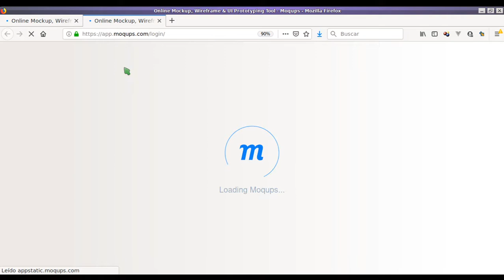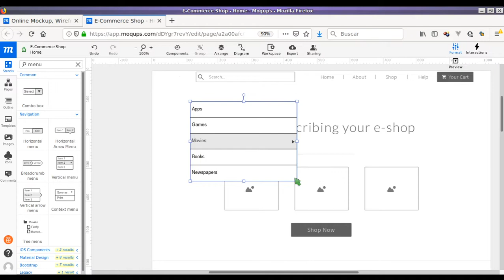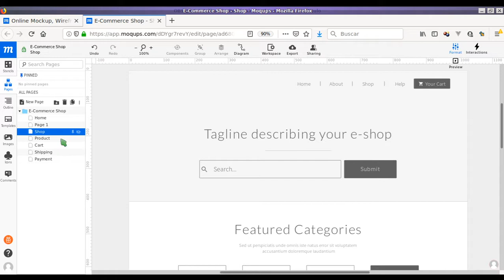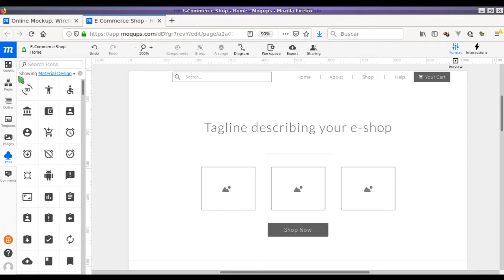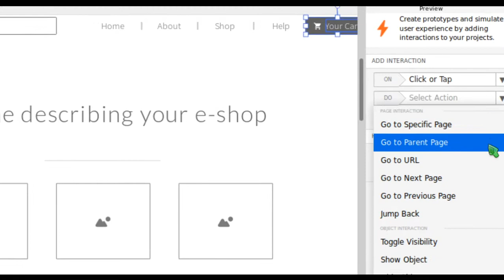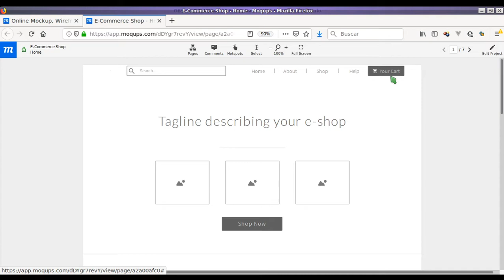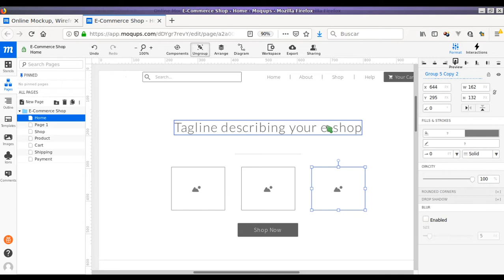Creación de prototipos web con moqups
Tutorial básico de moqups para creación de prototipos web.